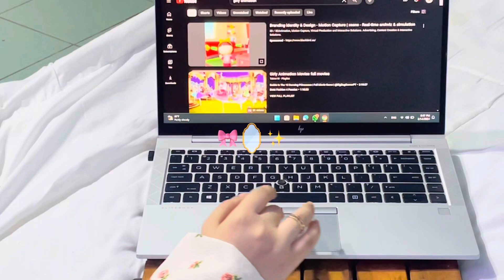Being my own valentine 💌🎀 | me time | Deema Bakhsh ♡